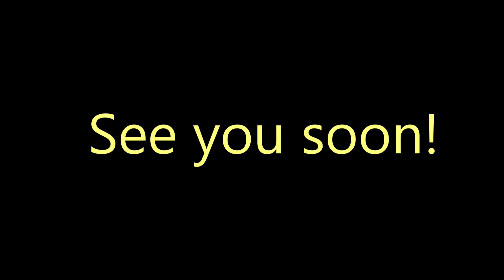Heart of a King Day 4 part 1 David and Goliath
Story of Giants lions and bears